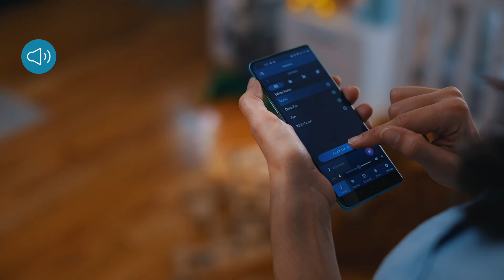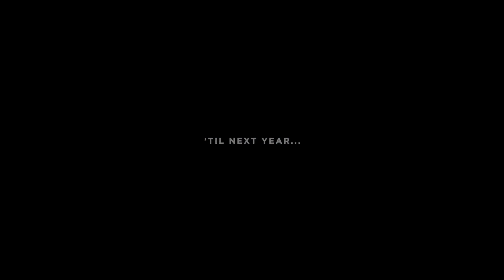Moments From My Year - 2022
This is a collection of my favorite shots captured in 2022. Editing this video was a therapeutic experience and reminded me that even when I'm doing client work, I'm still documenting my own journey. Thank you to all our clients who hav allowed me to make movies full-time for the last nine years.